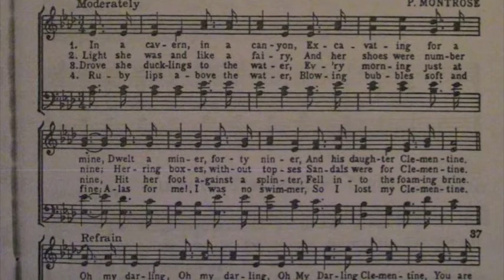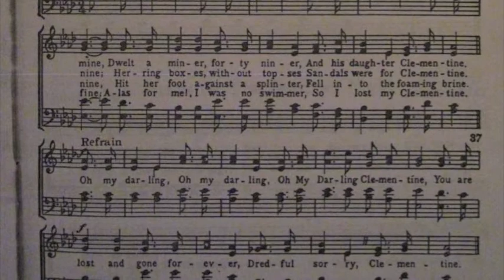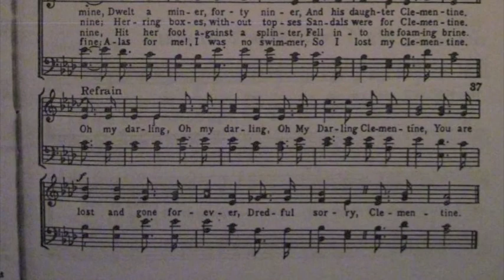o, my darling clementine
Canada Sings songbook